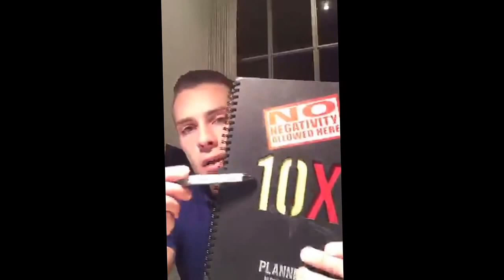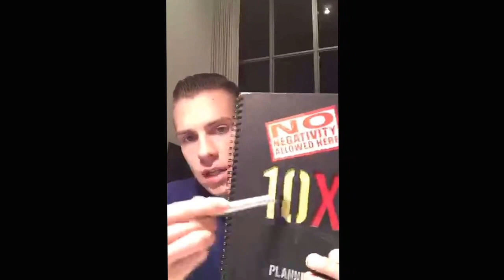Periscope chat about goals and how to get what you want.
Periscope chat about goals, sales and how to get what you want in life.